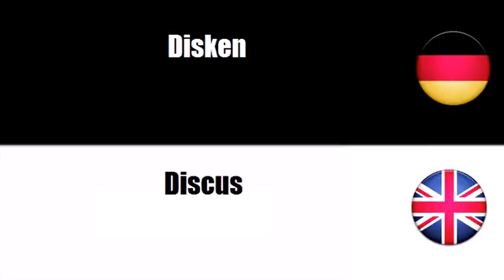Deutsch + Englisch = Track sports equipment